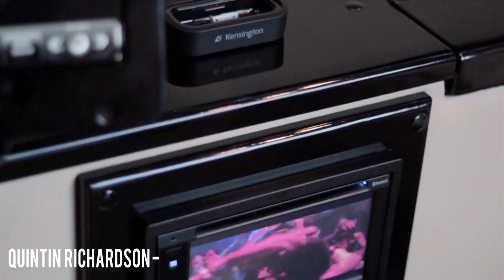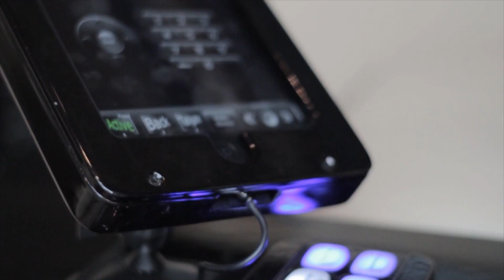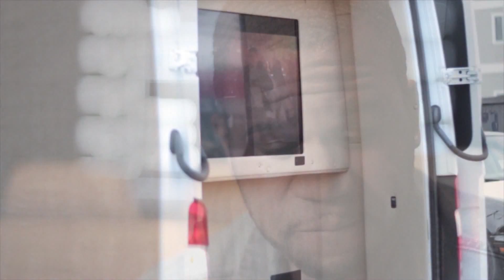Disclosure feat Sam Smith - Latch cover by Quintin Richardson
This is me singing a cover of the Disclosures hit song Latch! they own the rights! I just love the song and singing it myself!! Big Shout out to Atlantic Transportation and their awesome ride the Mercedes Benz Sprinter!!!